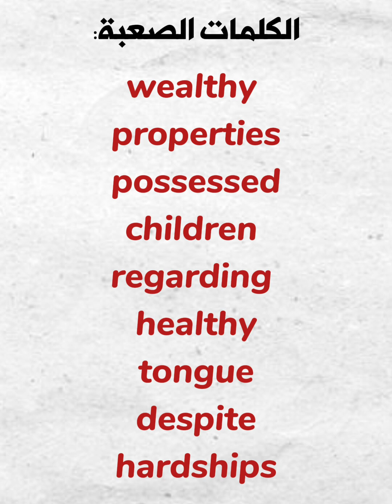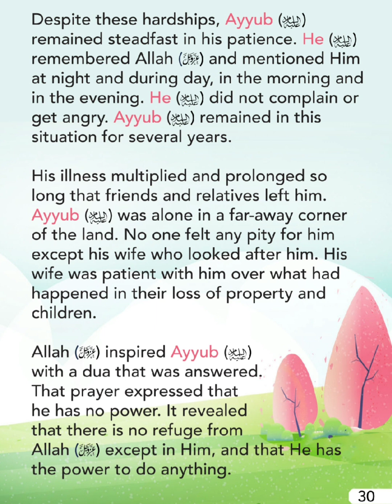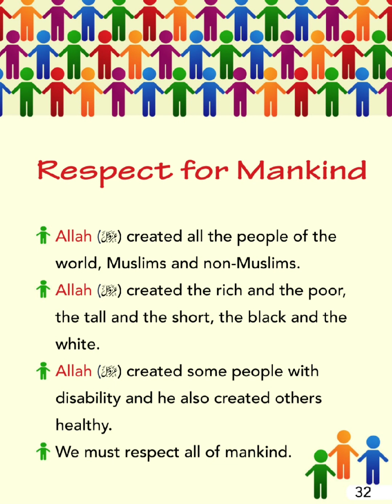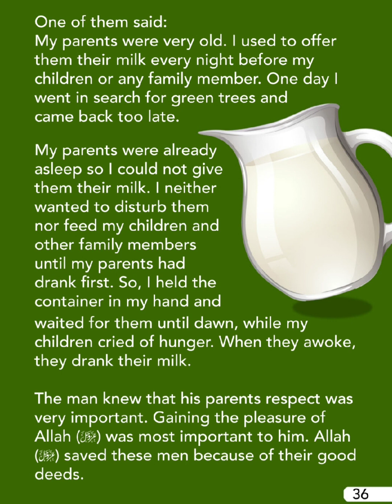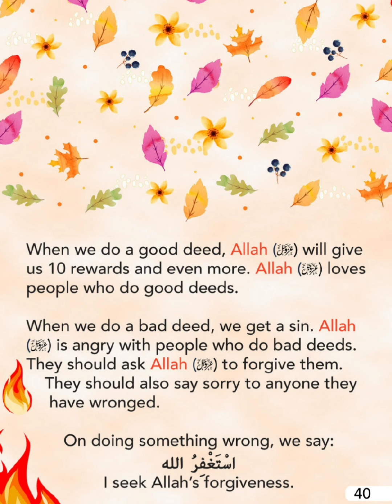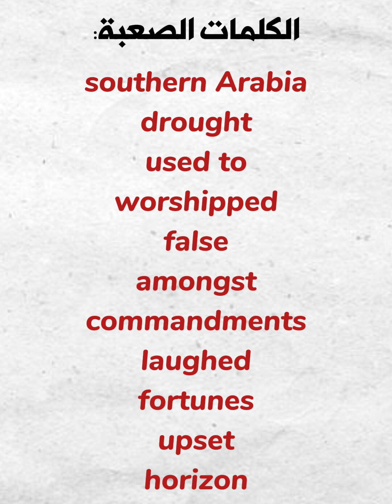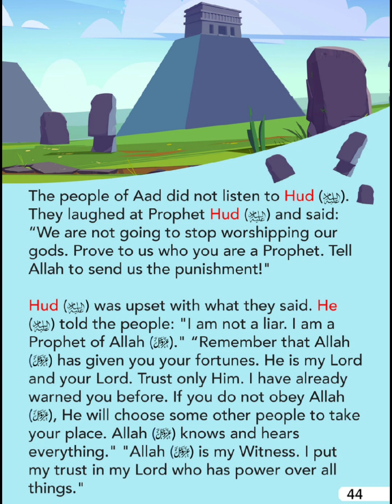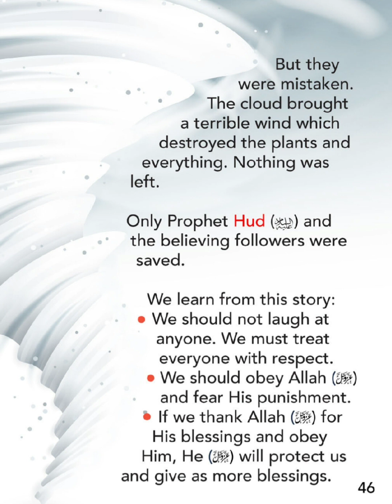Islamic studies / I am a Muslim / Part 2 (الجزء الثالث )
تيْسيرًا على معلمي الدراسات الإسلامية للأعاجم، من غير المتخصصينَ في اللغة الإنجليزية... سجلت لكم أنا - مهند سعيد  - الجزء الثالث من كتاب
 (  Islamic studies / I am a Muslim / part 2 )

جمع وترتيب : دينا عصام
راجيًا الله سبحانه وتعالى أن يكون علما ينتفعُ به.

لخدمات التعليق الصوتي باللغة العربية الفصحى واللغة الإنجليزية برجاء التواصل على هذا الرقم(واتساب أو تيلجرام)